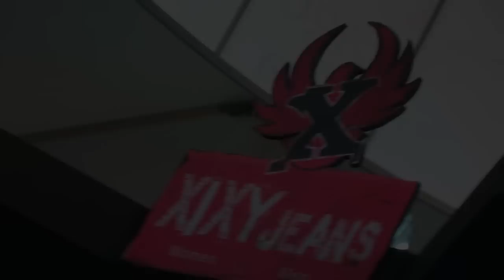Xixy Jeans @ ColombiaModa 2014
Xixy Jeans exhibited @ ColombiaModa, Medellin, Colombia, July 2014.

This is Revenge Fashion Magazine, fashion for all humankind.

Revenge Fashion Magazine
Fashion for all humankind